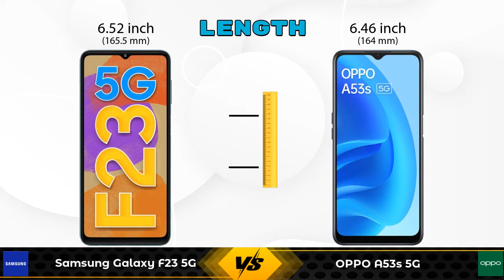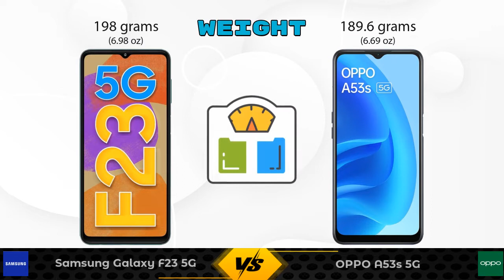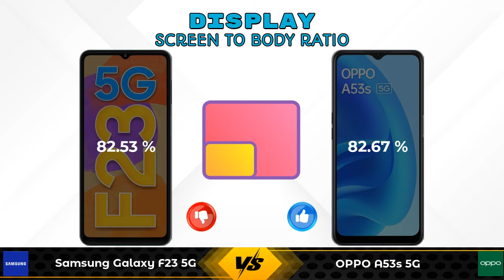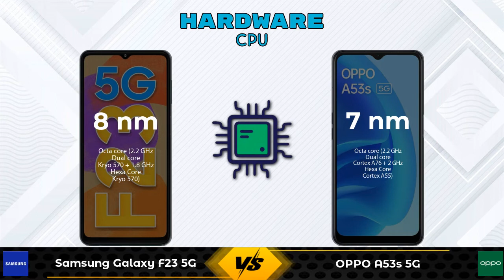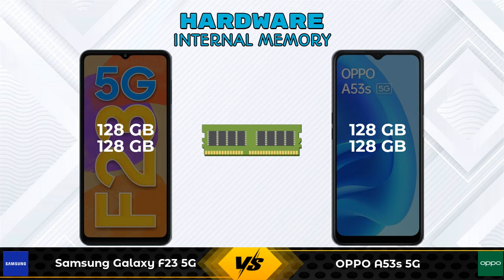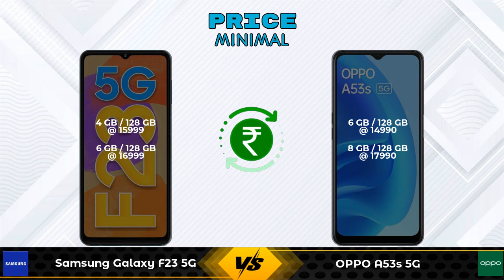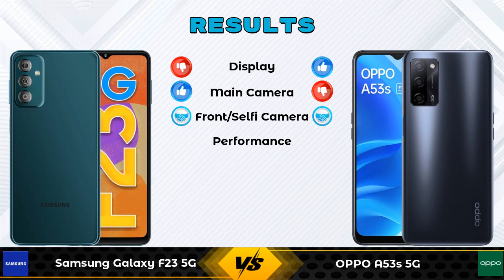Samsung Galaxy F23 5G Vs OPPO A53s 5G - Full Comparison [Full Specifications]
In this Video we are Comparing Samsung Galaxy F23 5G Vs OPPO A53s 5G with [Full Specifications].

Variant Details:
4 GB / 128 GB - 15999
6 GB / 128 GB - 16999 (Flipkart)

Variant Details:
6 GB / 128 GB - 14990
8 GB / 128 GB - 17990 (Flipkart)

Samsung Galaxy F23 5G Vs OPPO A53s 5G full specifications
OPPO A53s 5G Vs Samsung Galaxy F23 5G full specifications
Samsung Galaxy F23 5G Vs OPPO A53s 5G comparison
OPPO A53s 5G Vs Samsung Galaxy F23 5G comparison